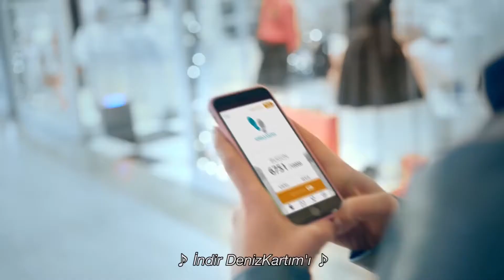Deniz Bankası Yeni Alışveriş Kafası DenizKartım Reklamı